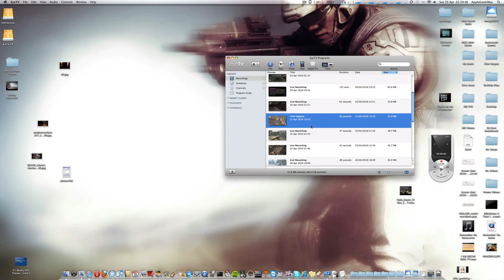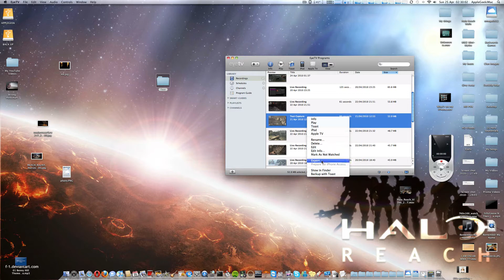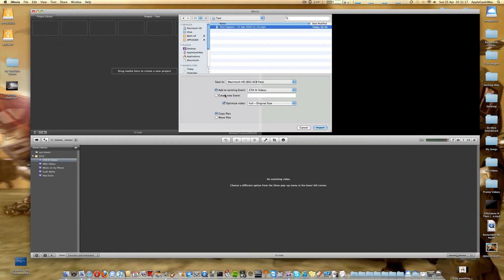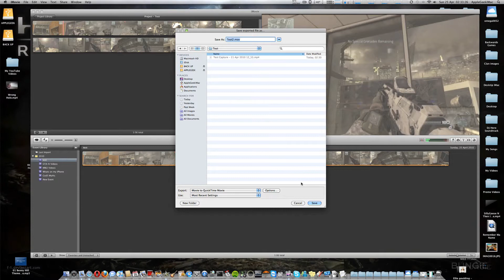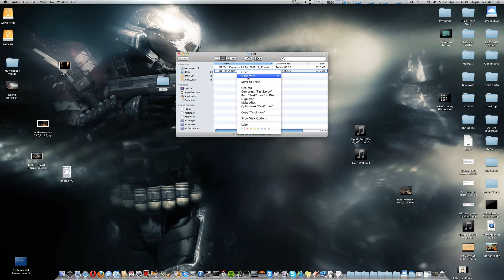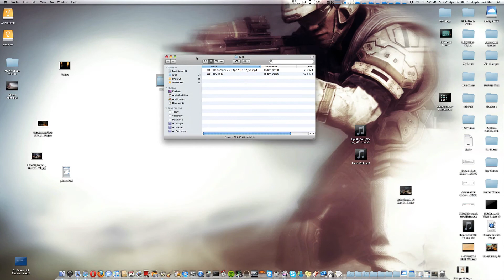My Exporting Settings for HD PVR using iMovie 09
this shows what settings i use to export my videos that i have captured using my HD PVR using Eyetv